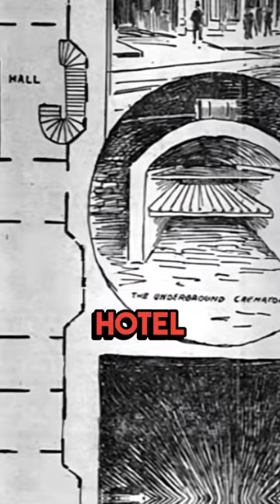Checking In But Never Checking Out: The Terrors of Murder Castle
Dive deep into the chilling story of H.H. Holmes, America's first documented serial killer, and his eerily constructed 'Murder Castle.' This video uncovers the frightening tale of Holmes' meticulously designed trap in Chicago during the 1893 World's Fair, revealing the monstrous man behind the hotel of horrors.